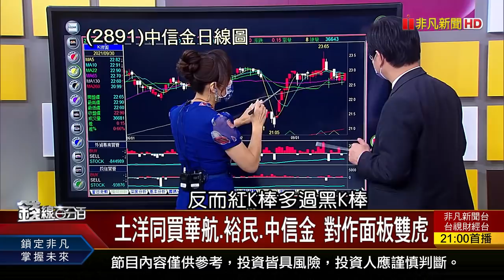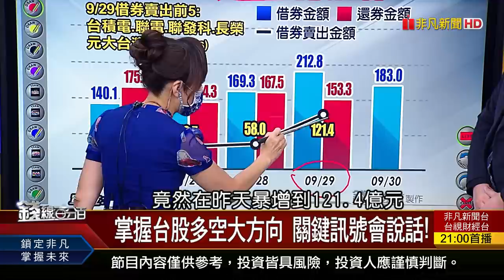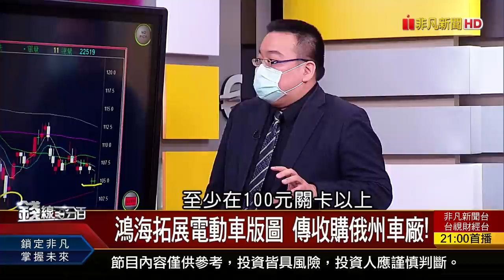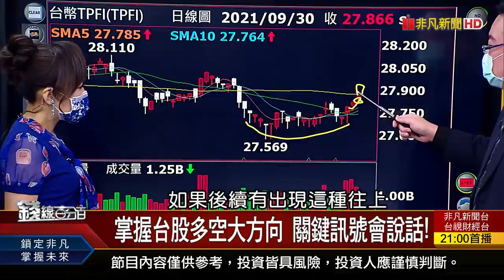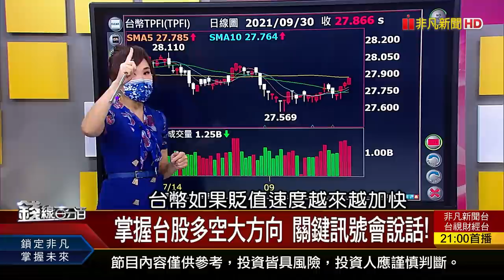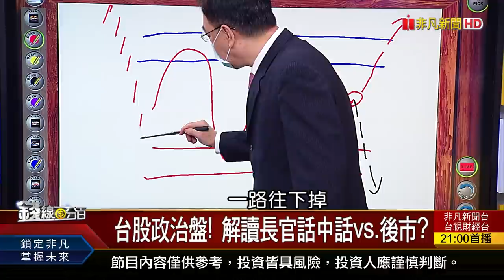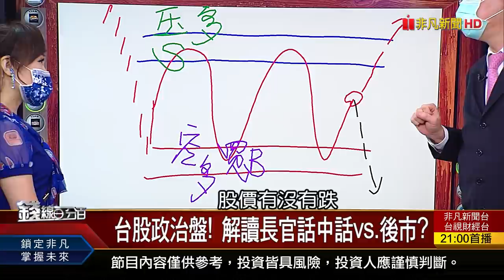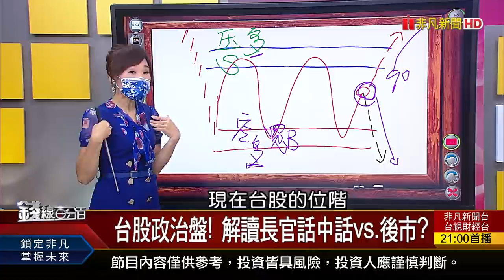《台股政治盤! 解讀長官話中話vs.後市?》【錢線百分百】20210930-4│非凡財經新聞│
◎台股政治盤! 解讀長官話中話vs.後市?

●0930完整版(上)《中國5地產商陷融資風險 0056成分股成投信新歡 操作技巧公開! 從現期貨.選擇權籌碼 預測第4季台股!》
●0930完整版(中)《台股政治盤! 解讀長官話中話vs.後市? 長官談話藏選股方向 機會股精挑細選!》
●0930完整版(下)《一站式規劃 "好好退休準備平台"上線! 臺灣銀髮長照白皮書 建立健康守護圈! Fed擬提前升息 鮑爾驚見3大警訊!》